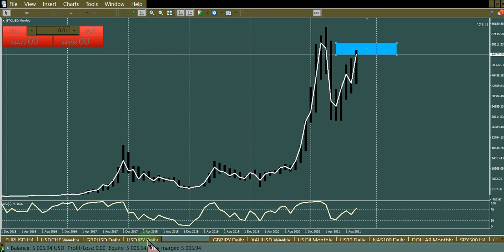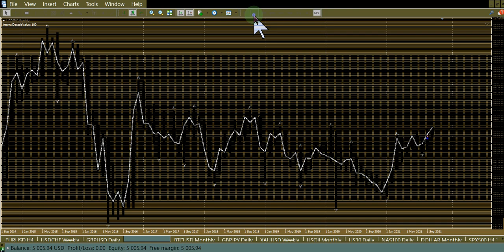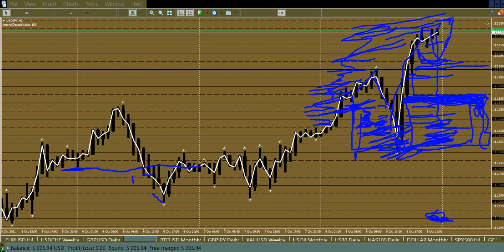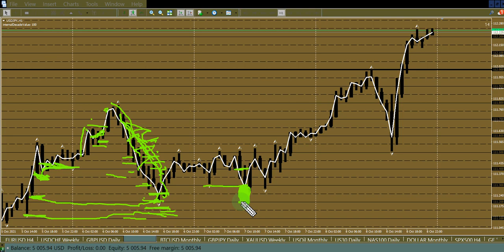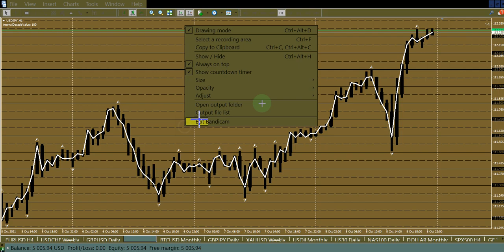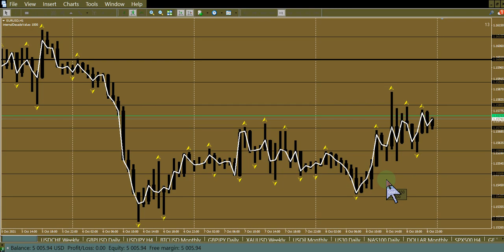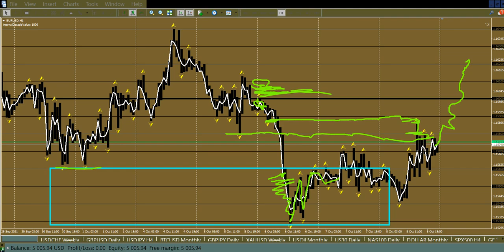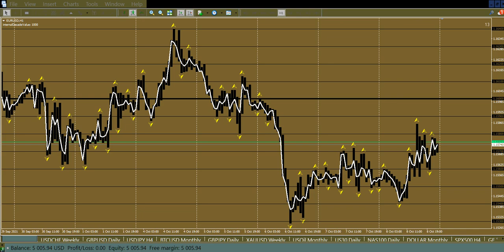forex 10 9 2021